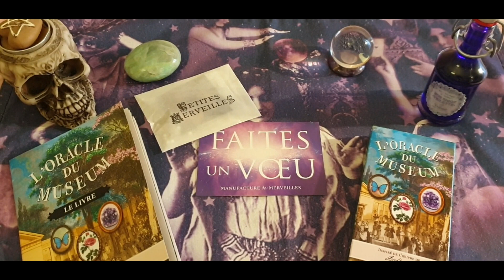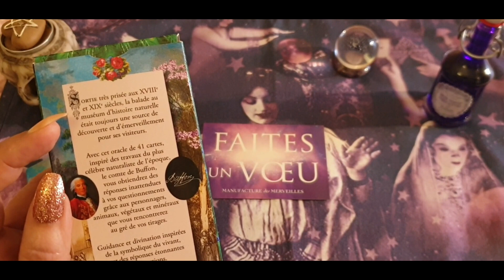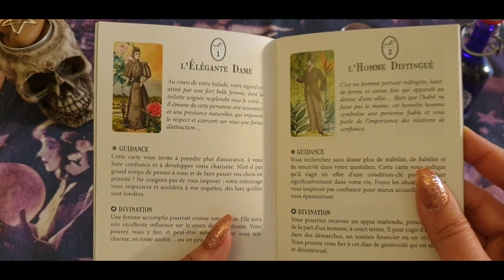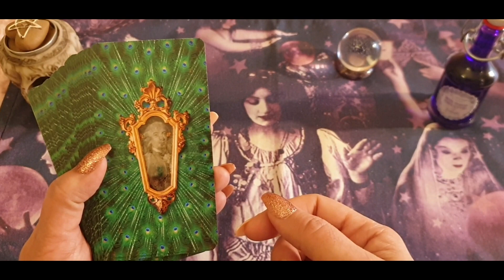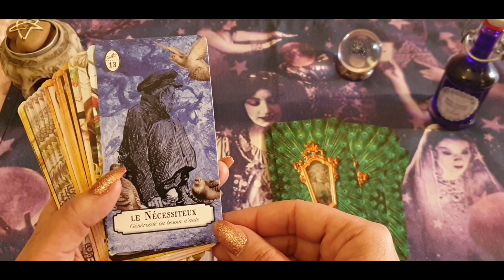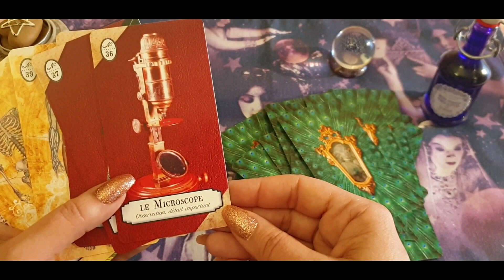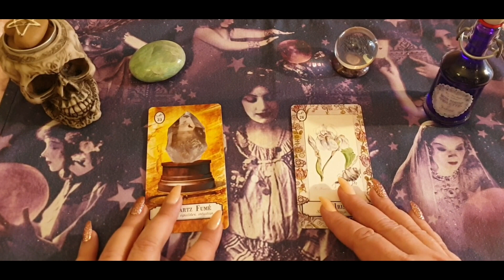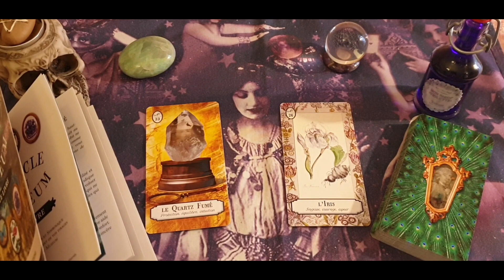💀🦋💚 Review/Decouverte: L'Oracle du Museum de la Manufacture des Merveilles: Coup de Cœur!!! 💚🦋💀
➡️ Pour vous procurer toutes les merveilles y compris l'Oracle du Museum & son livret:

Voici le tout dernier oracle créé à la Manufacture des Merveilles.
Allons ensemble au Museum d'histoire naturelle et plongeons dans l'histoire.
Un véritable cabinet de curiosité format oracle. J'adore 😍
Un tirage rapide en fin de vidéo pour tester l'oracle ;)
Nat